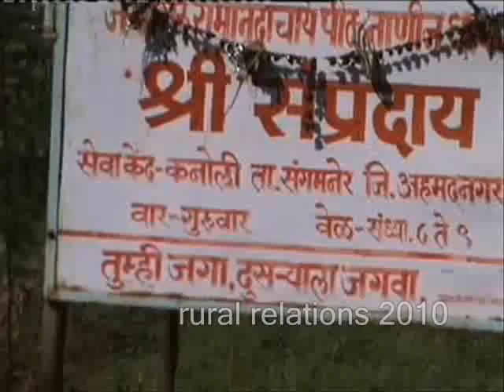Kanoli Sangamner Ahmednagar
Changing Village , Kanoli , Sangamner , Ahmednagar , Maharashtra , India